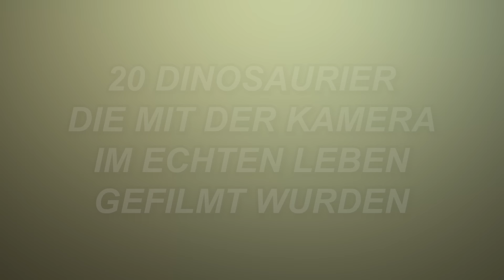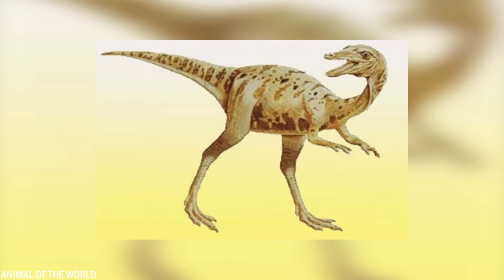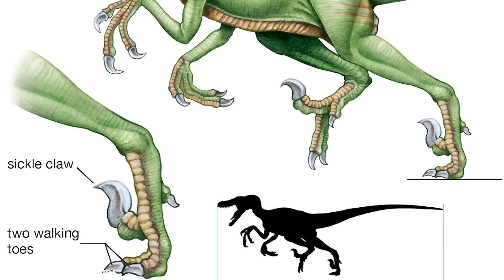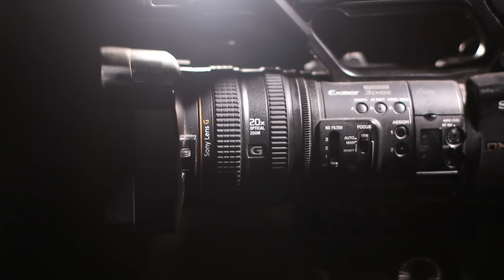20 Dinosaurier, die mit der Kamera im echten Leben gefangen wurden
Der Wissenschaft zufolge sind die letzten Dinosaurier vor etwa 65 Millionen Jahren am Ende der Kreidezeit ausgestorben. Es gibt jedoch Wissenschaftler, die versuchen, sie mit Hilfe von DNA aus alten Dinosaurierresten zurückzubringen. Es gibt aber auch Menschen, die glauben, dass bestimmte Dinosaurierarten noch an abgelegenen Orten auf der Erde existieren. Heute zeigen wir euch 20 Dinosaurier, die mit der Kamera in der Realität festgehalten wurden.